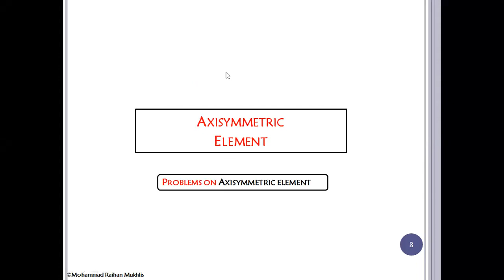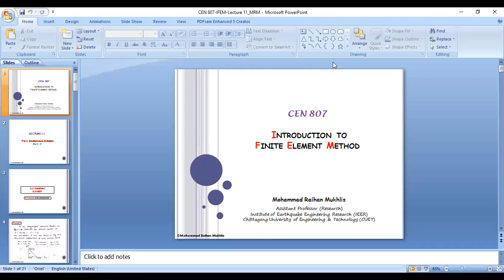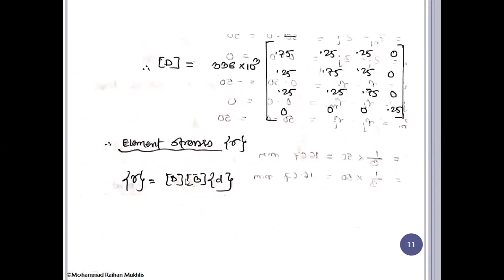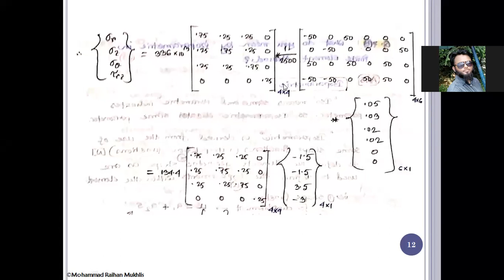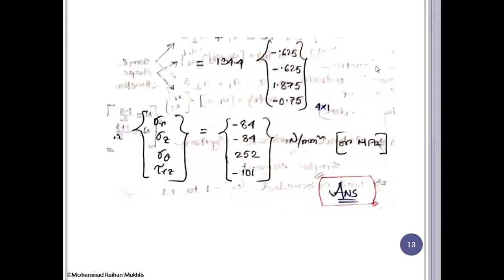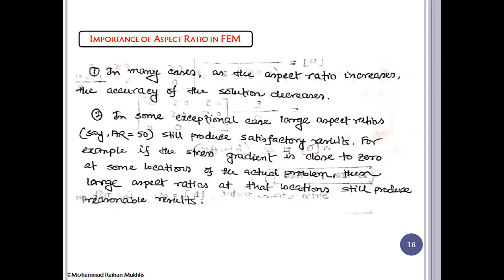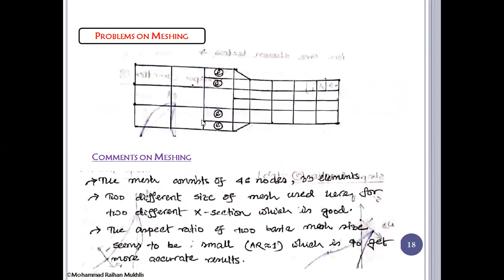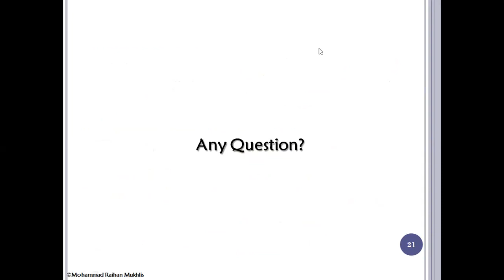Two dimensional element frame element : Linear Strain Traingular (LST) Part 5